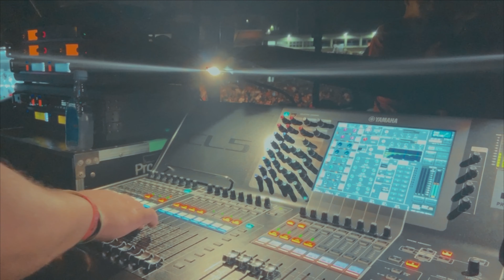Drakiel - Concierto Panamá 2k19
Cliente: Concierto de Darkiel en Panamá junto a Daddy Yankee 2019
Films